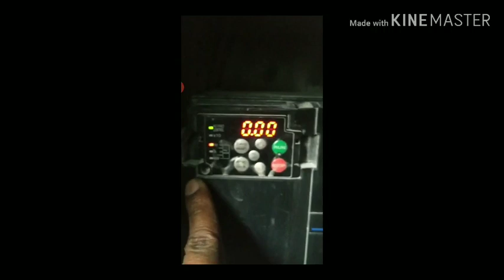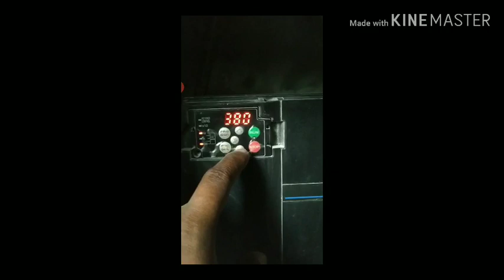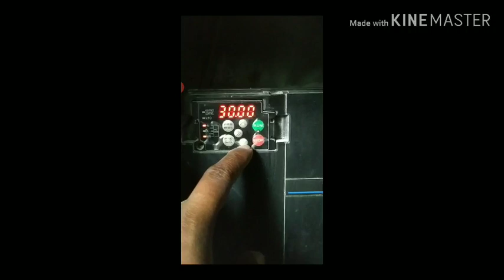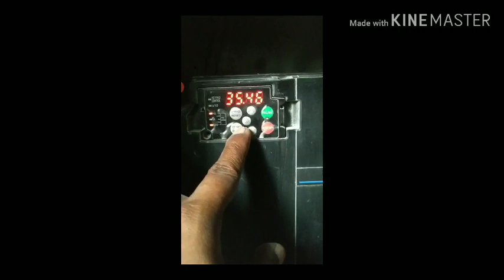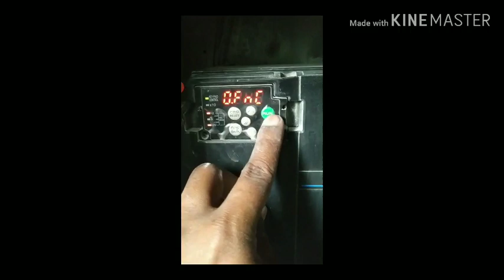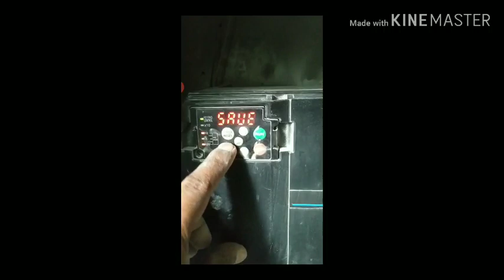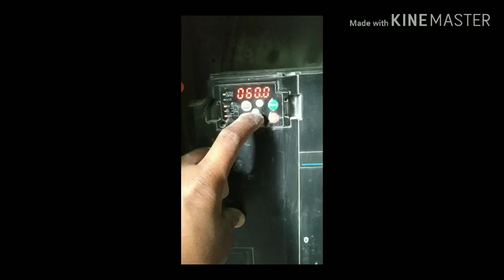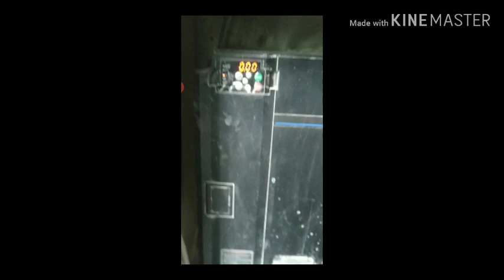Fuji Electric Frenic Multi Series AC Drive Basic Start Up Using the Keypad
Basic start-up and demo of the Fuji Electric Frenic Multi Series AC Drive Using the Keypad presented on Galco TV. Buy the item featured in this video at FRENIC-Multi series inverters, developed by Fuji Electric FA Components & Systems, are loaded with advanced technologies. The Multi series features class-highest control performance, abundant model variation, limited use of hazardous substances, reduced noise effect on peripheral equipment, and optimal functions for conveyance machines. The other features include easy operation and wiring, various protection functions, improved maintenance methods. The Multi series inverters can be used for a wide range of applications such as conveyance machines, fans, pumps, centrifugal separators, and food processing machines. Galco is a Factory Authorized Stocking Distributor for Over 150 Brands of Industrial Electrical & Electronic Automation, Controls and Component Products; On-Site and Send-In Repair Services for Industrial Control & Automation Products for Over 2,000 Brands; Engineered Systems Integration, Retrofits & Upgrades for Variable Speed Drives, CNC, PLC Systems, Dynamometers & Test Stand Applications. or call us at . With respect to the usage, installation or assembly of any products described in this video, Galco Industrial Electronics, Inc., a Michigan corporation, encourages you to follow the requirements and/or guidelines of: i) the Occupational Safety and Health Act of 1970, Public Law 91-596, as amended, and all laws, rules and regulations implemented in relation thereto; ii) the National Electric Code®; and iii) NFPA 70E®. Any installation, assembly or work described in this video should be performed by a qualified licensed electrician. GTV, Galco, galco.com, Galco Industrial Electronics, and Galco Industrial Electronics, Inc. are registered and/or pending registered trademarks under the U.S. Patent and Trademark Office, assumed names, registered domain names, and/or trade names of Galco Industrial Electronics, Inc., a Michigan corporation.

Electrical Bangla
Fuji frenic
Basic start-up